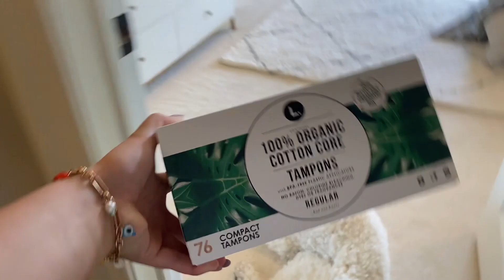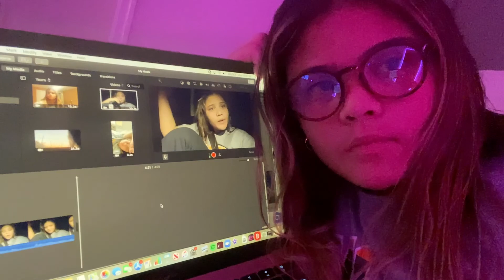Watch the SUNSET w me:) +room cleaning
Hey guys! My neighbor and I go and watch the sunset near our street very often and I would highly suggest it. It is very relaxing. Any ways I hope you enjoy this video.

Much love,
-Alyssa